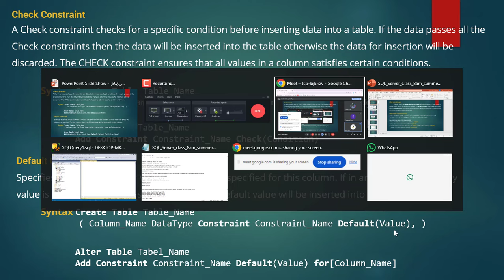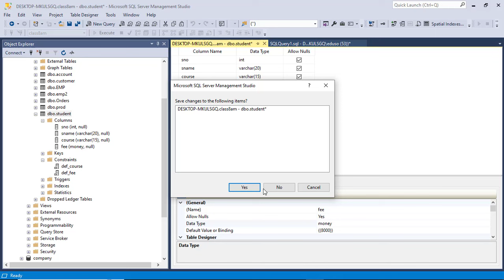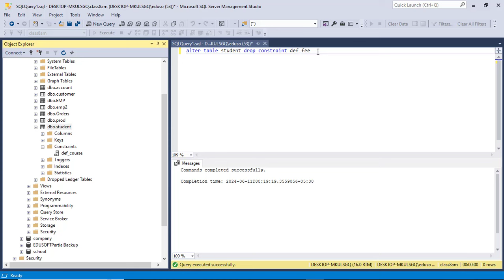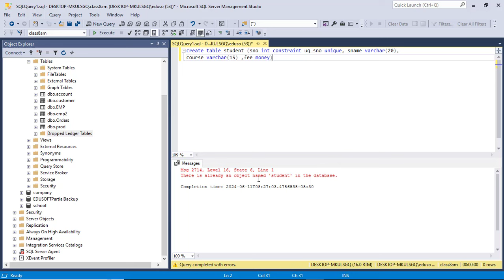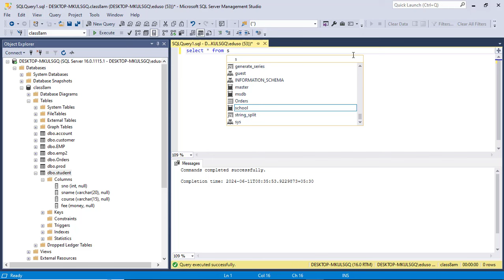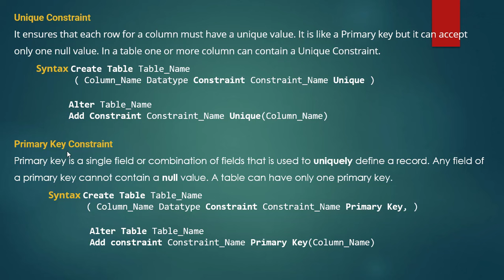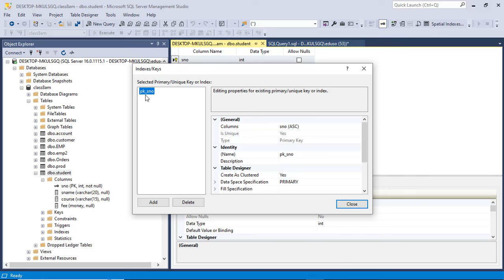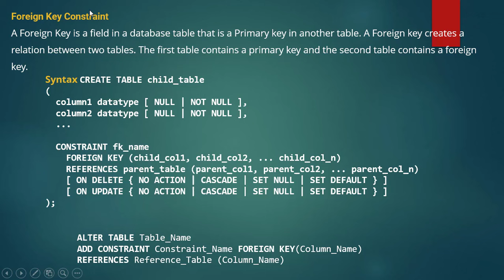Default Unique primary key constraints in SQL Server